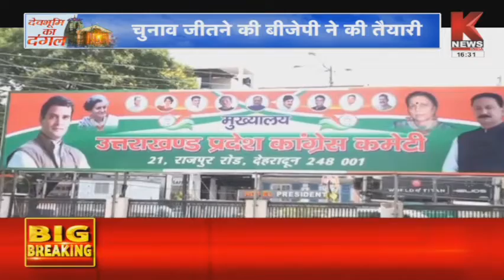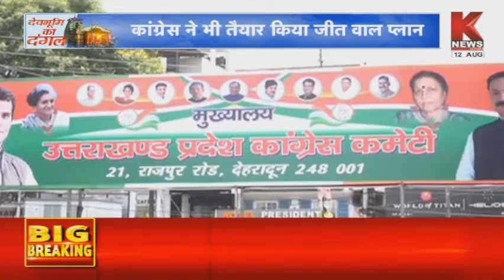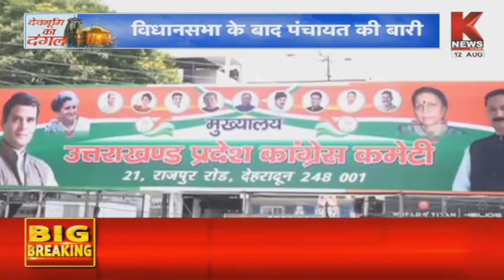पंचायत चुनाव पर फार्मूला चंपावत ! || देवभूमि का दंगल || K News India